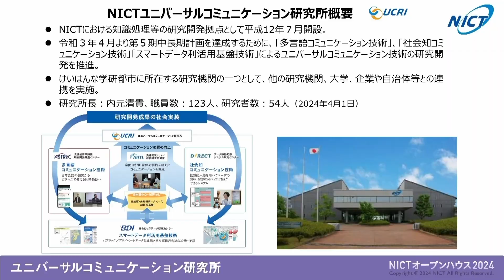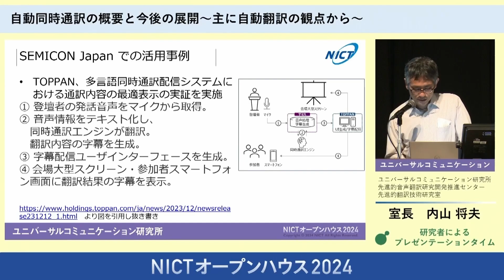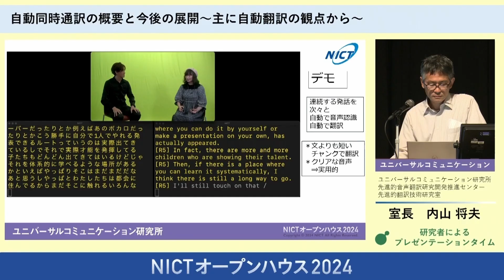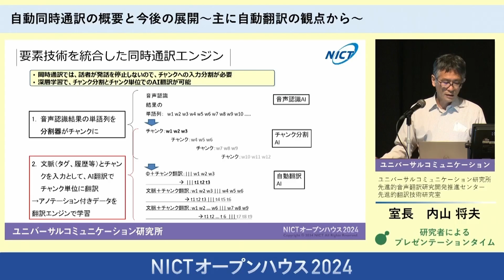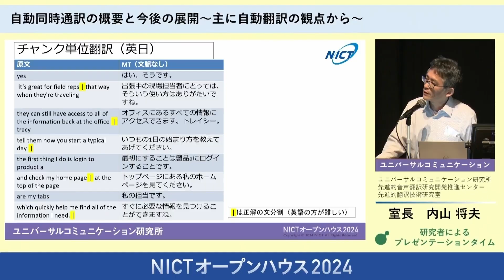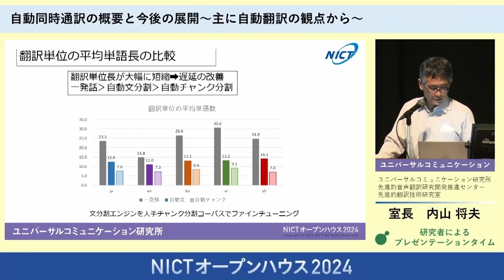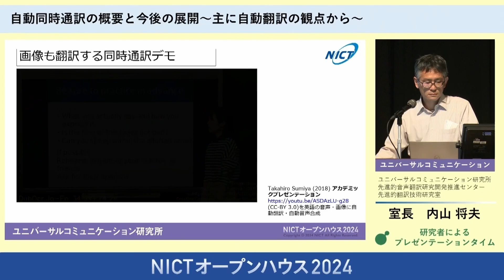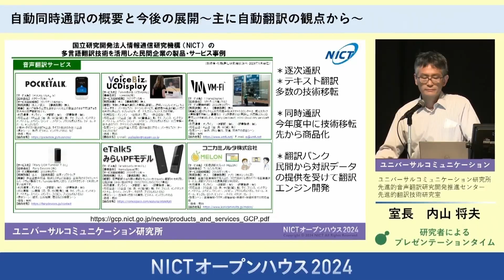NICTオープンハウス2024：研究者によるプレゼンテーションタイム（ユニバーサルコミュニケーション研究所）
2024年6月28日(金)に行われた【NICTオープンハウス2024】研究者によるプレゼンテーションタイム（ユニバーサルコミュニケーション研究所）の模様をご覧いただけます。

「自動同時通訳の概要と今後の展開 ～主に自動翻訳の観点から～」
ユニバーサルコミュニケーション研究所　先進的音声翻訳研究開発推進センター　先進的翻訳技術研究室
室長　内山 将夫

00:15　ユニバーサルコミュニケーション研究所の紹介
01:33　研究者によるプレゼンテーションタイム
22:29　質疑応答